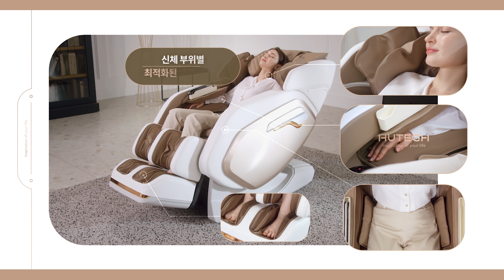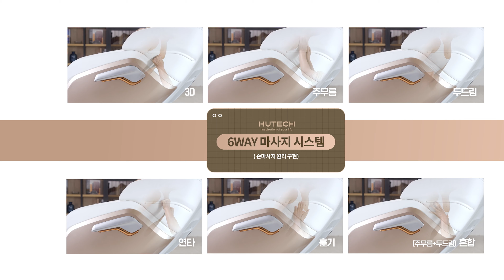[홈쇼핑/홈쇼핑 대행] 휴테크 카디즈안마의자 VCR2 특장점